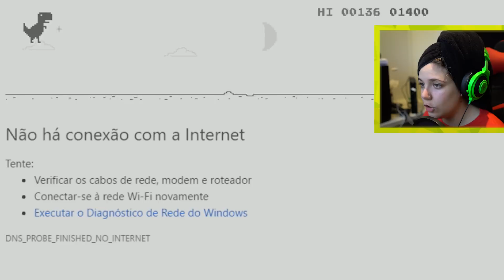OLHA O QUE EU FIZ SEM INTERNET!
Oi meu nome é Malena e eu tenho 22 anos e sou de São Paulo, capital :D